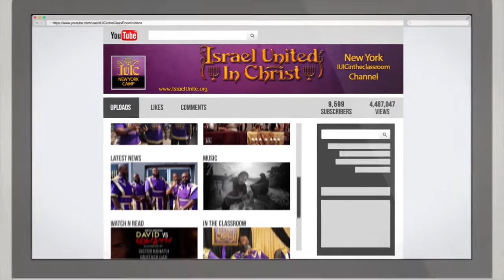Behind The Lies On King James